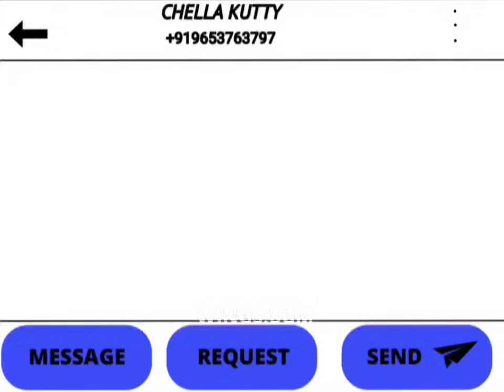❤️NEETHANE EN PONVASANTHAM❤️